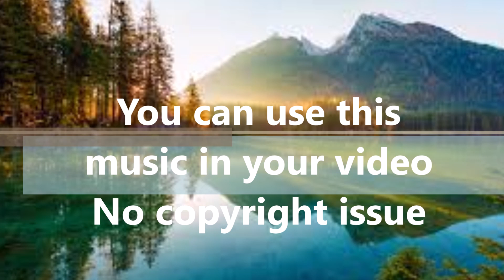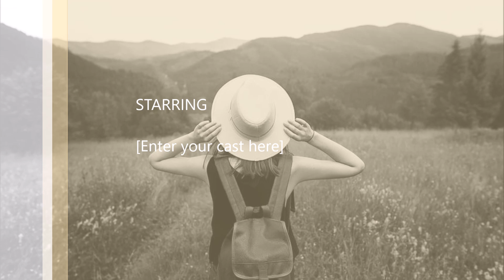Free Music no copyright, Best Relaxing Music, Calm Music, Spa Music ,Soft Music, Yoga, Dr Asif Khan1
Enjoy this soothing music as relaxing music to sleep, relax and promote healing meditation and Zen.. This calm music makes perfect soft music for sleep therapy, lulling you into dreamland to the beautiful
In this video you will enjoy
soft music
meditation music
calming music
peaceful music
spa music
free music no copyright
nocopyright music
soothing music
relax music

Don’t click  on this  Link :P